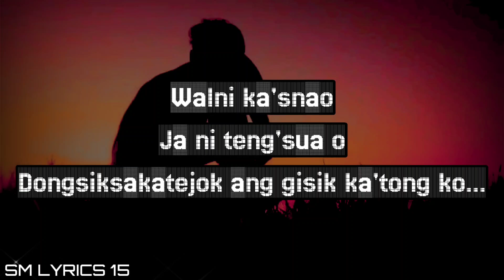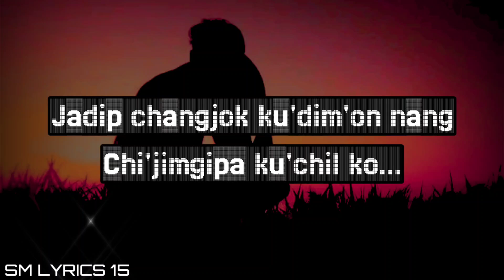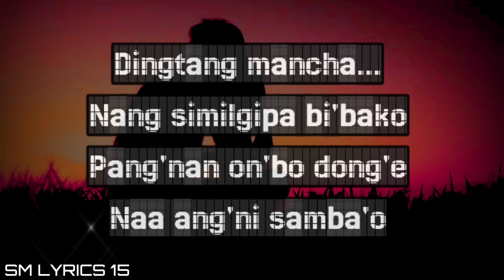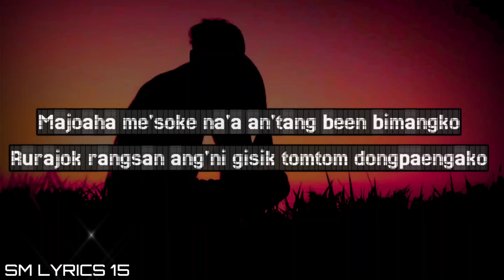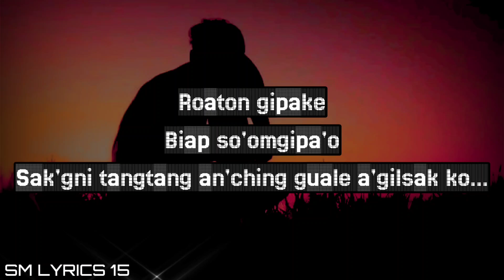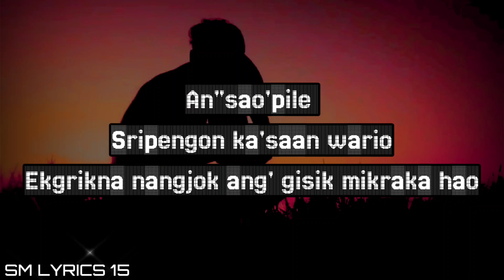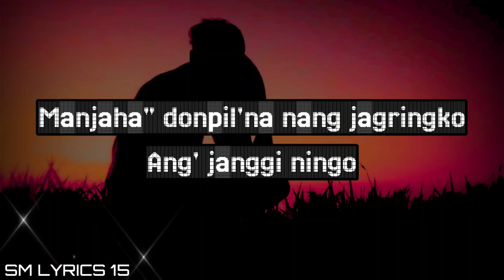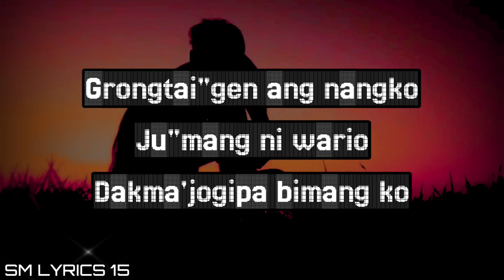Dakmajogipa lyrics video / Muz